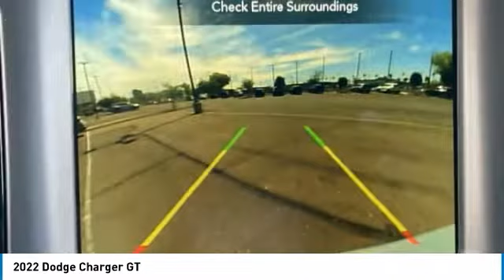2022 Dodge Charger ND5023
2022 Dodge Charger GT Black Artificial Leather. 19/30 City/Highway MPG Price includes: $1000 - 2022 National Retail Consumer Cash (Type 1/B) 22CN1. Exp. 05/02/2022.